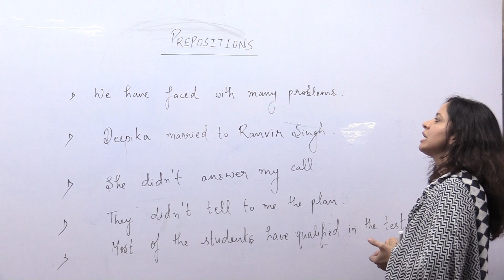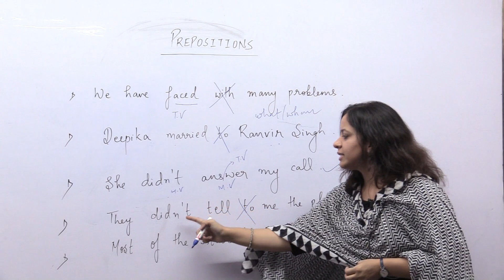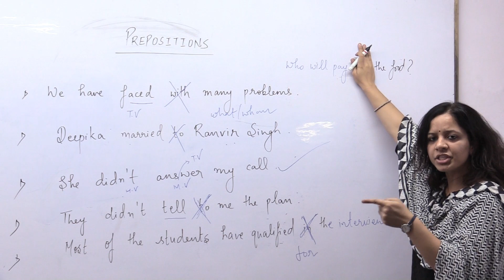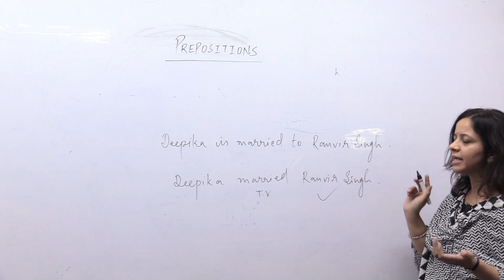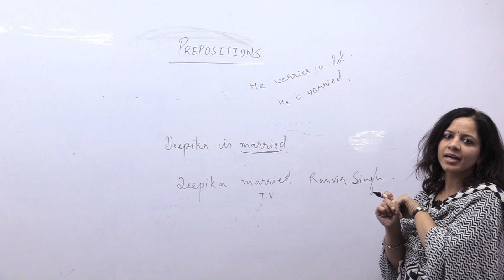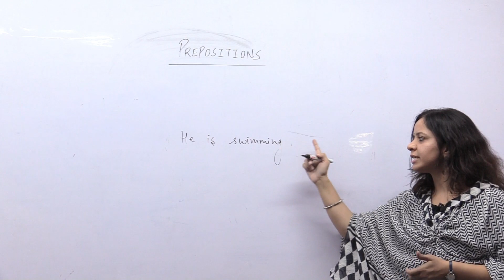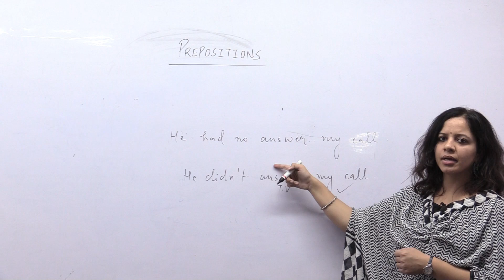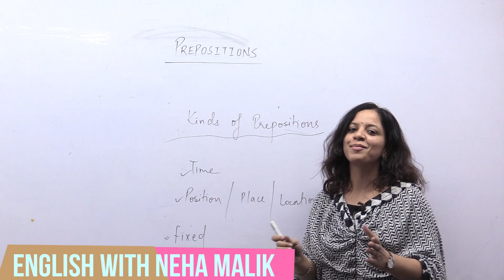Prepositions' Basic Concept Part 2 | English with Neha Malik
Topic : Prepositions' Basic Concept Part 2
Like video if you enjoyed👍🏻
Thank you for your love on the previous videos.🙏